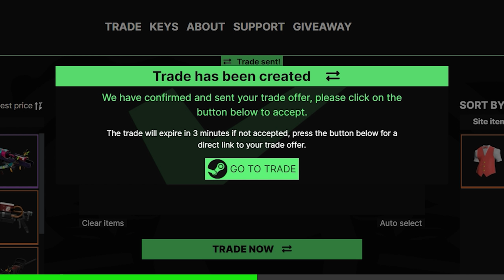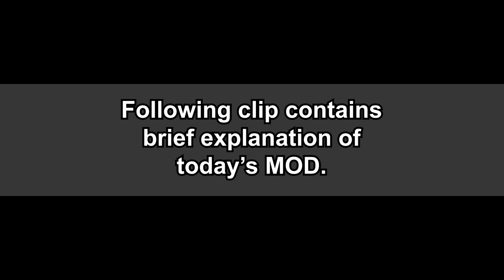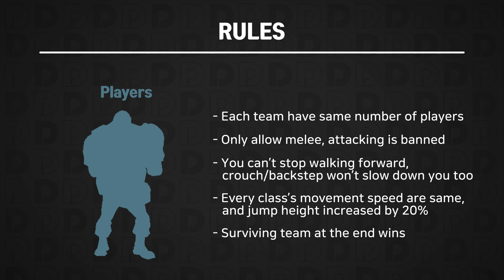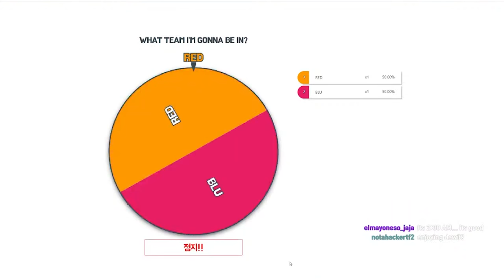Pumpkin Bomb Run - TF2 Modded Madness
Pumpkin Bomb. You touch, you die.

Rules are simple. Let's see what mayhem will unfold with it!

Occasionally I'll @ you the announcement of a new event.

Special Thanks to:

shiko for making the mod

Resbik for providing a server

Ramen and many others for participating

Schoolabc, IchiroProjectile, Gunbarrel for video sources
(Especially Schoolabc, for Maple Ridge mass screen preset)

Song Used

Kingdom Hearts III - Toy Box Battle (Qumu Remix)
Super Mario Bros. 2 - Overworld
 Super Mario Galaxy - Loopdeloop Galaxy
JoJo's Bizarre Adventure - Giorno's Theme
Wii Shop Channel Theme
National Anthem of USSR
Super Mario Bros. 35 - Title Screen
Fall Guys - Qualified!
Fall Guys - Eliminated!
Fall Guys - Didn't Fall! (You Win)
Catboss - Break Everyone Kill Everything